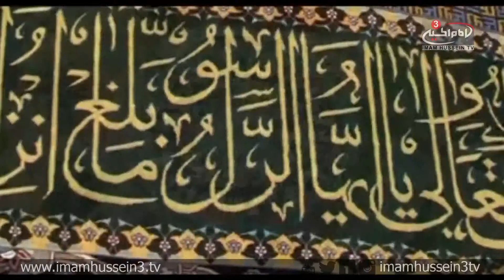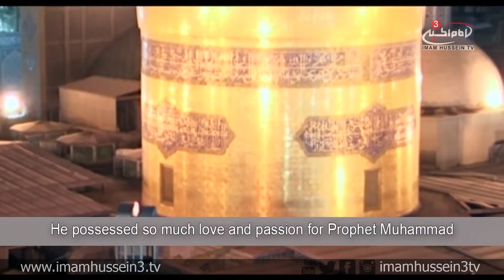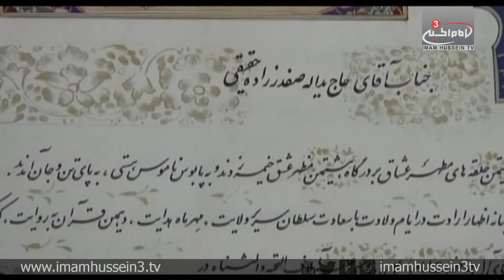Spiritual Arts I Unique Art of Rugs 3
"Spiritual Arts" is a series of episodes which discuss the history of arts and how it can become the means of expressing the feelings of the calligrapher. However, specifically in this episode, multiple calligraphers examine history of arts impeded within rugs. Moreover, the highlight of this episode is the unique rug that portrays the incidents which occurred on the day of Ashura.